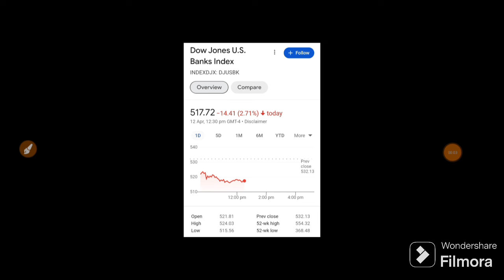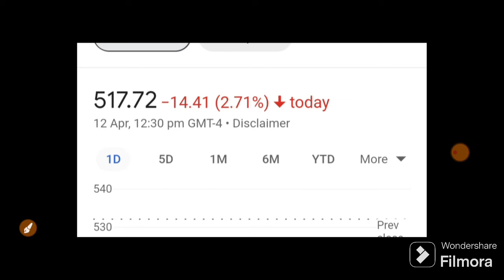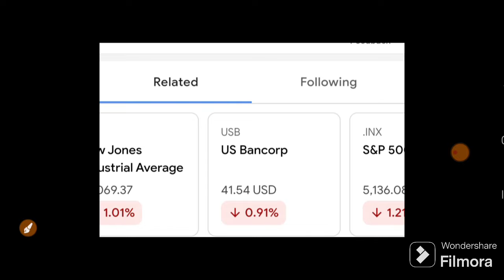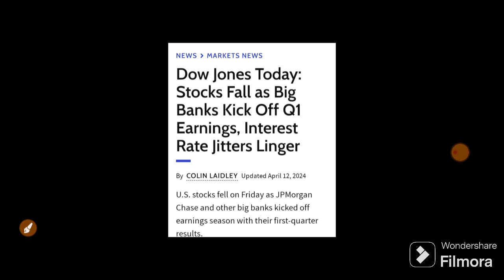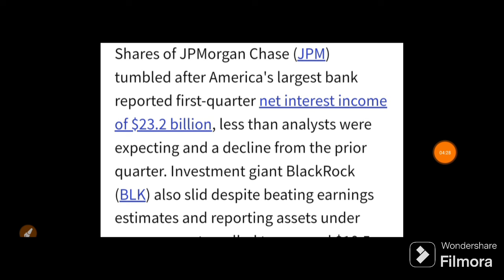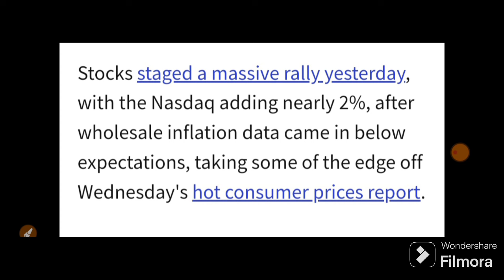अमेरिका के बैंक डूबे DOW JONES CRASH MONDAY बड़ी खबर | 15 April Nifty Bank Nifty Prediction